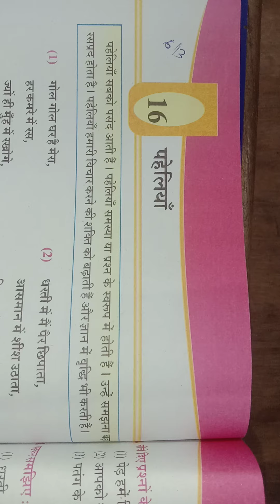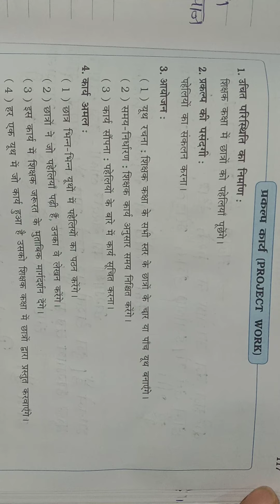13/3/21 STD-5 HINDI (ENG.MED)Ch-16W.B